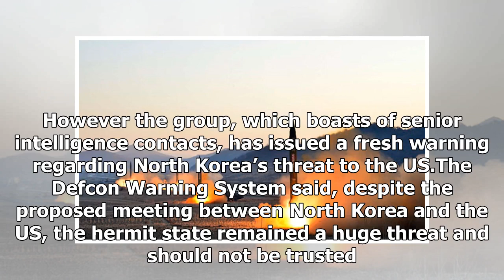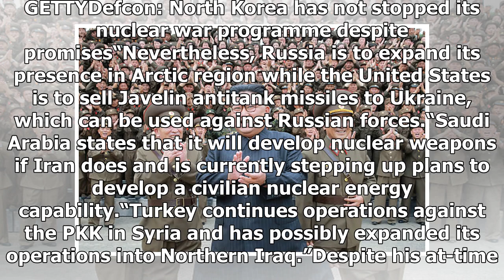DEFCON alert: North Korea WARNING after SHOCK satellite images - ‘Kim WON’T give up nukes'